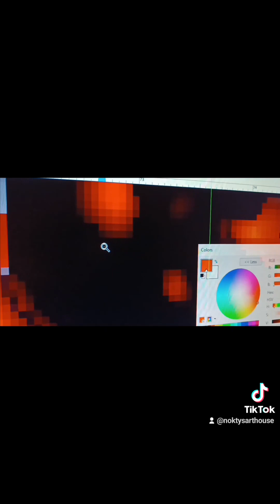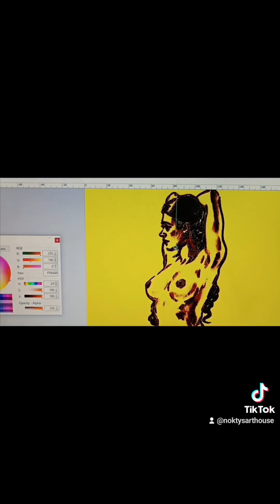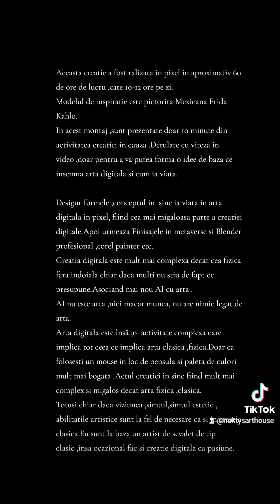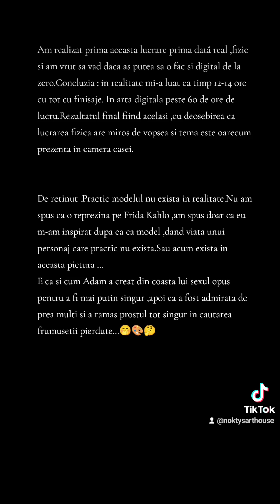Metaverse Pictura creata in peste 60 de ore de lucru în pixel.De văzut de la min 3:10 in special.